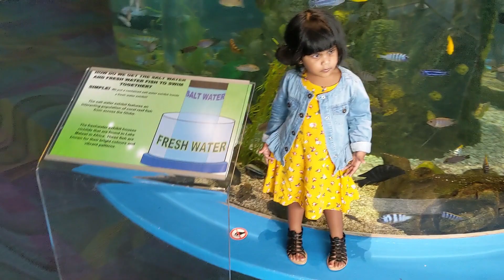Ripley's Aquarium of Canada Sneak Peek | Kids outdoor playground | Toronto CN Tower | Kids Videos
Ripley's Aquarium of Canada right beside the CN Tower. One of the most visited tourist destination in Canada, Toronto. Jenny have visited the fun place and we have some cool videos of how she enjoy her fun day. Ripley's Aquarium in Toronto Downtown.